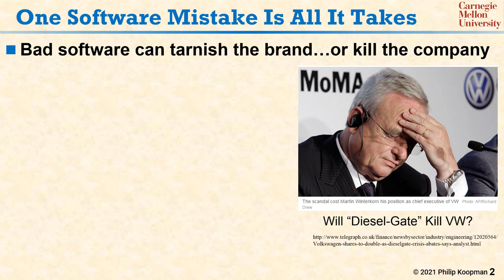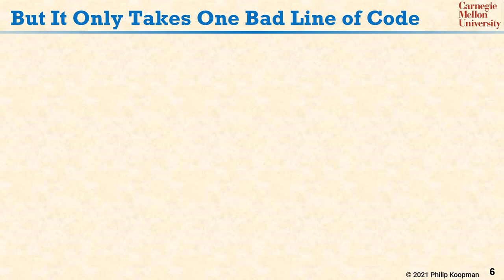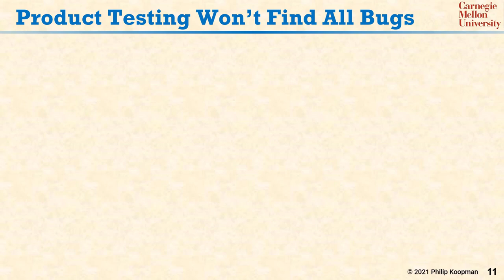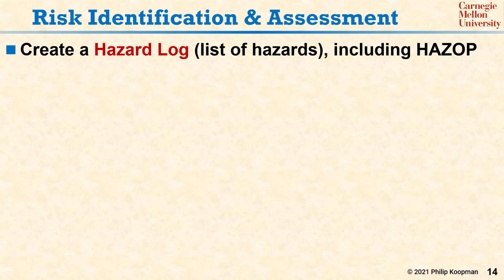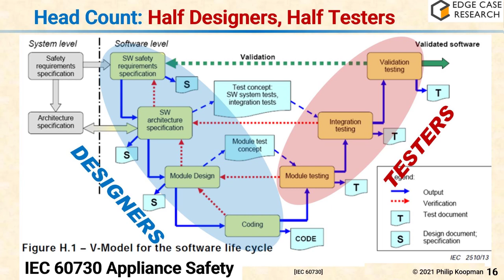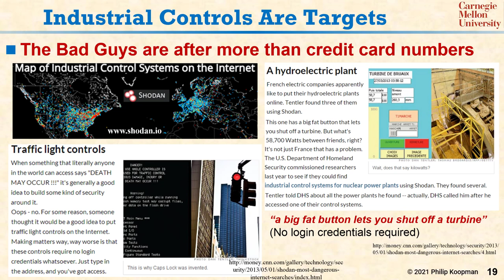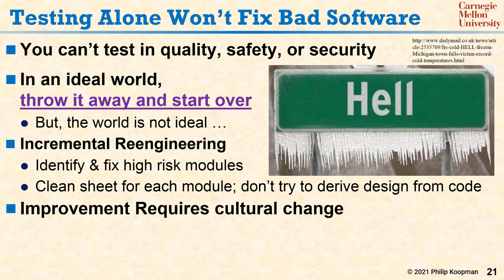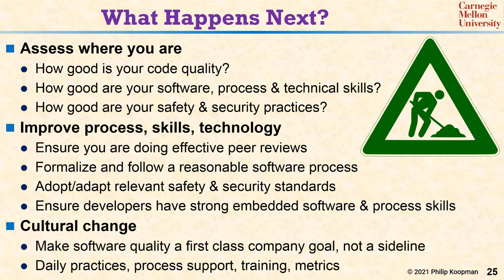L01 Embedded Software Security Safety Quality